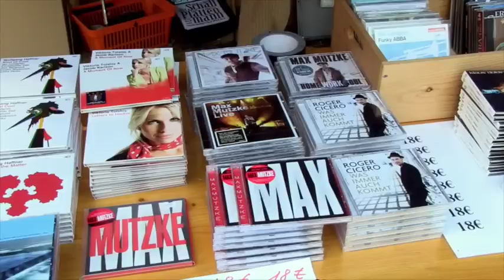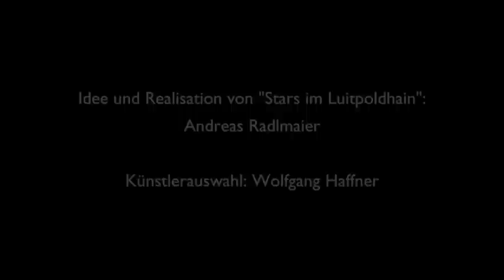Stars im Luitpoldhain 2015 (official video)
mit Wolfgang Haffner, Viktoria Tolstoy, Max Mutzke, Nils Landgren, Klaus Doldinger, Roger Cicero und der German All Stars Big Band unter der Leitung von Jörg Achim Keller

Besetzung:
trumpet 1: Wim Both
trumpet 2: Frank Wellert
trumpet 3: Ruud Breuls
trumpet 4: Torsten Maaß

trombone 1: Günter Bollmann
trombone 2: Uli Plettendorff
trombone 3: Jürgen Neudert
trombone 4: Achim Hartmann

alto sax 1: Heinz Dieter Sauerborn
alto sax 2: Oliver Leichht
tenor sax 1: Lutz Büchner
tenor sax 2: Andreas Maile
bariton sax: Edgar Herzog

drums: Wolfgang Haffner
bass: Christian von Kaphengst
piano/organ: Frank Chastenier
guitar: Bruno Müller